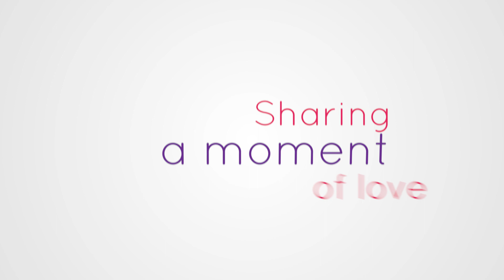MyLoveMyChallenge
Another Celebration video of MyLoveMyChallenge. Share and express your love with the hashtag if not already!